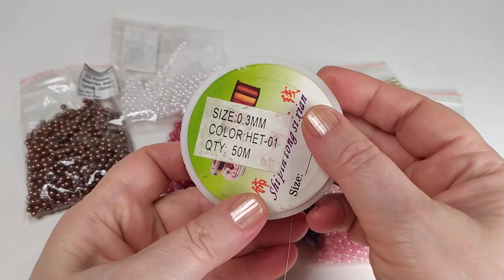Цветы из бисера. Зимний букет из бисера и бусин. Мастер класс. Пошаговый МК для начинающих.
Цветы из бисера. Зимний букет из бисера и бусин. Мастер класс. Пошаговый МК для начинающих . Рукоделие, своими руками. Это подробный мастер класс. Как сделать своими руками, очень симпатичный букет. Делается легко и просто. Получается красиво. Присоединяйтесь! Видео урок вам поможет освоить основы работы с бисером. А также насладится результатом от проделанной работы.
Чтоб начать работу необходимо бисер N 10. бусины 0,4 мм. проволока 0,3 мм.